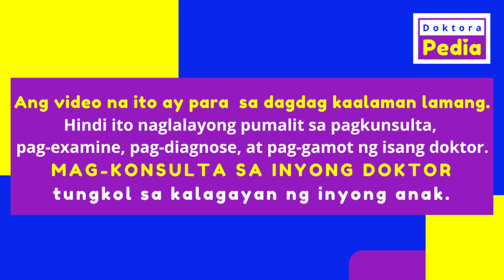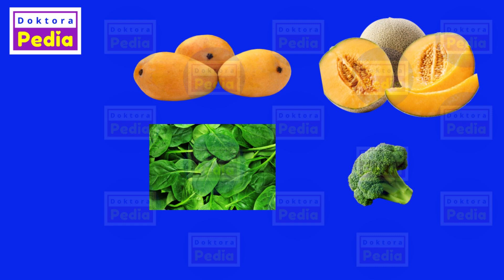PANINILAW NG BALAT NG BABY AT BATA NA MAY MAPUTING MATA | CAROTENEMIA | DOKTORA PEDIA ANSWERS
Bakit nanininlaw ang balat ni baby pero maputi naman ang kanyang mata? Paano mawawala ang paninilaw nya?

Ipapaliwanag ni Doktora Pedia ang dahilan ng paninilaw ng balat ng baby at bata habang maputi ang mata.

Tatalakayin ni Doktora kung ano ang carotenemia at kung ano ang gamot sa carotenemia.

*IMPORTANTENG PAALALA:  Kung HINDI BUMUBUTI ang lagay ng bata, MAG-KONSULTA SA INYONG DOKTOR.

* ANG VIDEO AY PARA SA DAGDAG KAALAMAN LAMANG… Mag-konsulta sa inyong doktor para sa mas personal na payong medikal.

* LIKE this video kung meron kayong natutunan sa panonood kay Doktora Pedia.

* UBSCRIBE to Doktora Pedia’s You Tube Channel for more useful medical information and health tips.

PAGTATAE
1. Home Remedy at First Aid sa Pagtatae ng Bata at Baby | Pagkain Para sa Nagtatae

PRIMARY COMPLEX / CHILDHOOD TB
1. Pwede Ba Magdagdag ng Gamot sa Ubo ng Bata Kapag May Gamot sa Primary Complex?